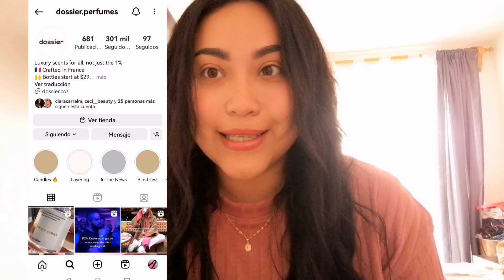MOTIVACIÓN PARA LIMPIAR ✅💯💥 | LIMPIEZA DE TODOS LOS DÍAS EN MI CASA INFONAVIT 🧹🧽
1 PERFUME ♥️ FRUITY BROWN SUGAR
2 PERFUME ♥️ CITRUS GREEN APPLE

Cada día somos más gracias a ti. ❤️

Negocios y colaboraciones manden DM a instagram ó mi correo ⌨️💻📫📬📩